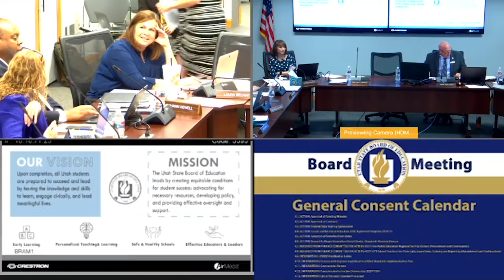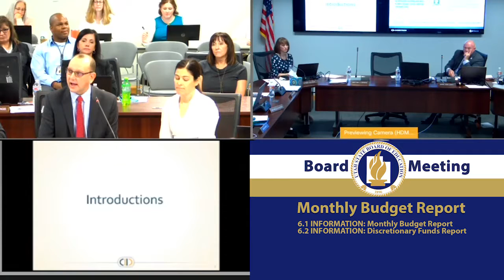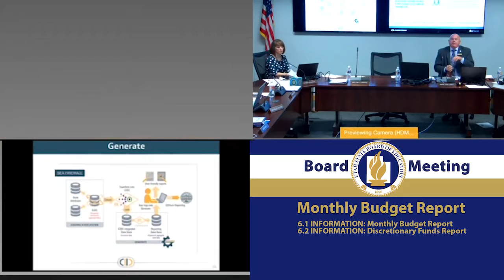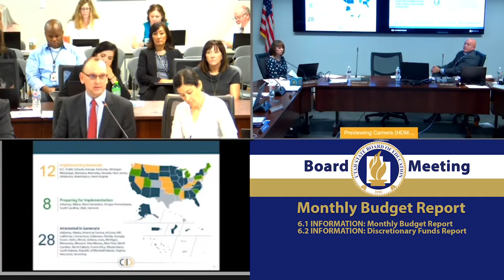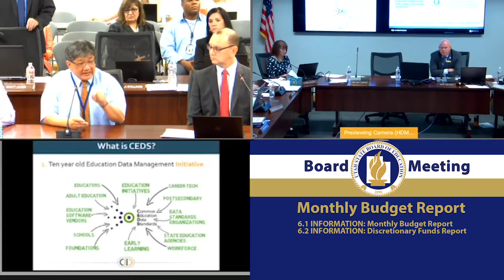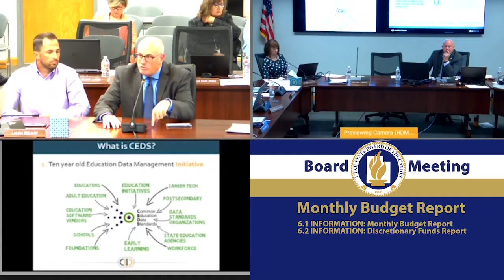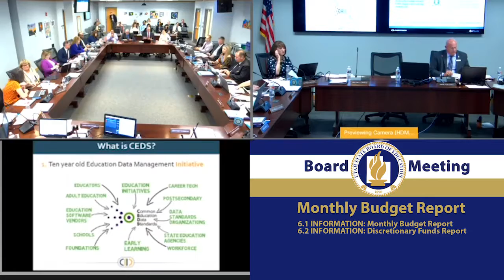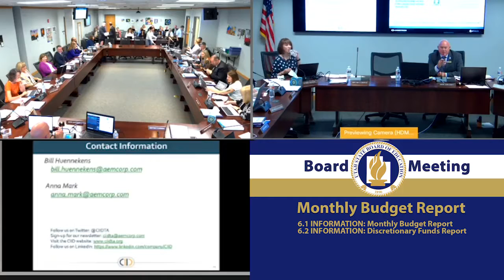05 Monthly Budget Report